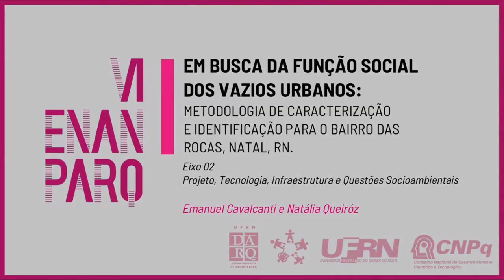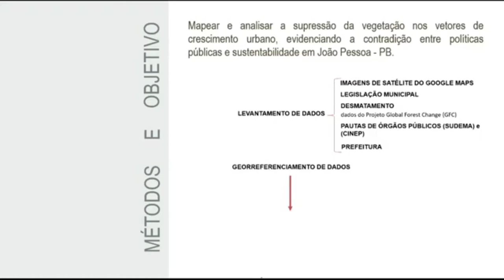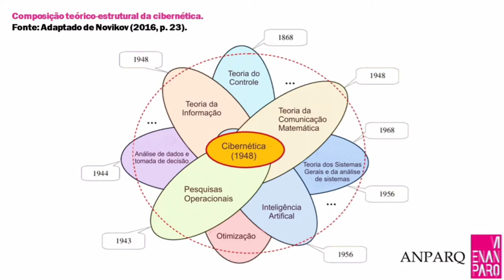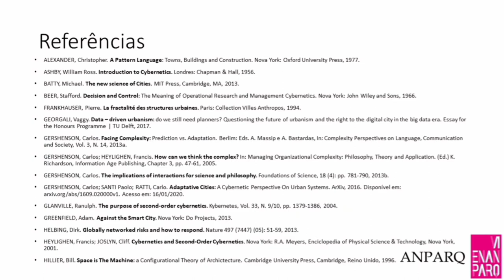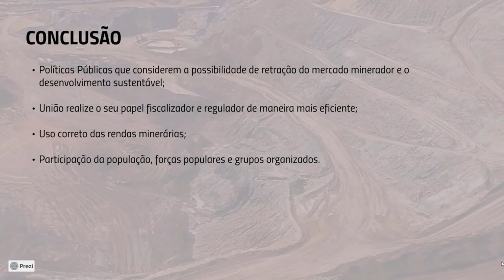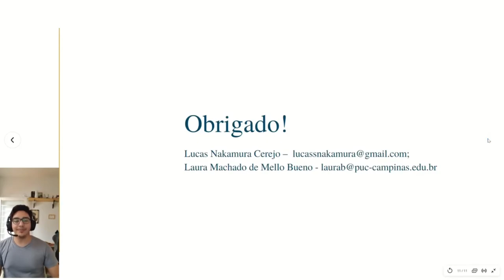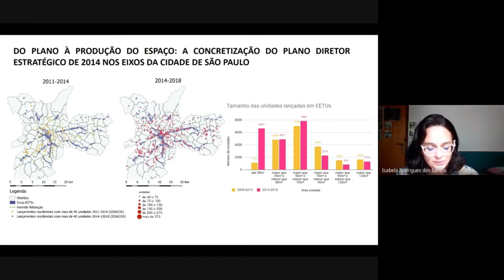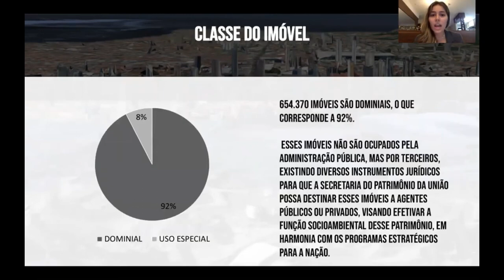MESA TEMÁTICA 12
MT 12 - PROJETO, TECNOLOGIA, INFRAESTRUTURA E QUESTÕES AMBIENTAIS: PLANEJAMENTO, EXPANSÃO URBANA E VAZIOS
Em busca da função social dos vazios urbanos: metodologia de caracterização e
identificação para o Bairro das Rocas, Natal-RN
Emanuel Ramos Cavalcanti; Natália Luana de Queiróz Silva

Reflexões sobre o crescimento urbano e a sustentabilidade ambiental: o caso do polo
turístico de João Pessoa, PB
Mariana Daltro Leite Medeiros; Manuela de Luna Freire Duarte Bezerra; Priscila Pereira Souza de Lima

O distanciamento entre teoria e prática do plano diretor: o caso do Distrito de
Cascatinha, Petrópolis/RJ
Milena Zainotte

A cidade e sua complexidade: por uma abordagem cibernética de planejamento
Caio Augusto Rabite; Renato César Ferreira de Souza

Políticas públicas para regiões mineradoras: etapa pós fechamento das minas
Tainara Pimenta Silvério Augusto; Marcela Alves de Almeida; Filomena Maria Avelina Bomfim

Exclusão e autossegregação, uma leitura da urbanização dispersa a partir do território de
Bragança Paulista/SP
Lucas Nakamura Cerejo; Laura Machado de Mello Bueno

O conceito de rendimento aplicado ao projeto de novas áreas urbanas
Higor Ribeiro da Costa; Renato Leão Rego

Do plano à produção do espaço: eixos de estruturação da transformação urbana,
sustentabilidade ou ampliação das diferenças socioespaciais na cidade de São Paulo
Lívia Prazim de Albuquerque; Isabela Rodrigues dos Santos; Maria Beatriz da Cruz Rufino

Patrimônio imobiliário público: um diagnóstico da situação de ocupação dos imóveis da
união nas cidades brasileiras
Jéssica Morais de Moura